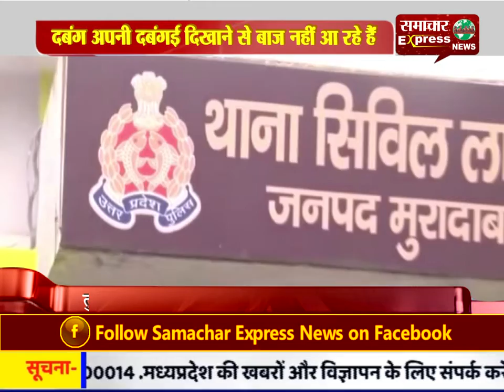दबंग अपनी दबंगई दिखाने से बाज नहीं आ रहे हैं